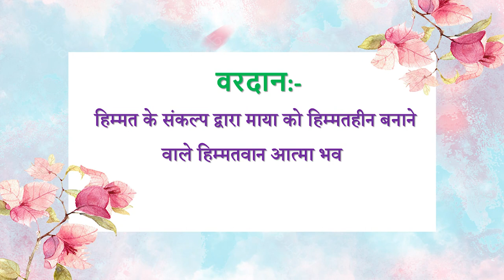Aaj ki Murli se... Vardan 26-09-2023 by BK Husain Behen from Om Shanti Retreat Centre, Delhi-NCR